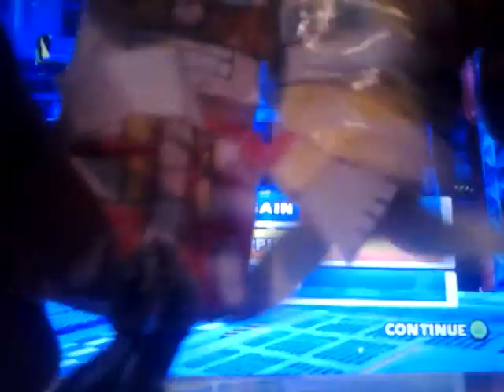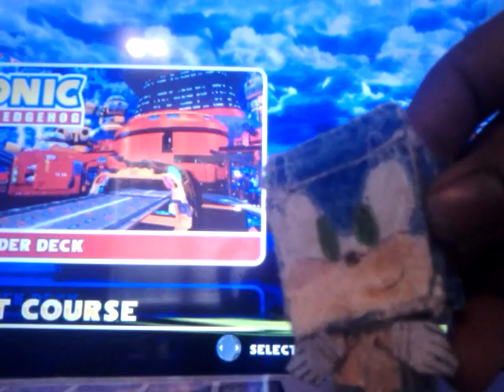Sonic Gangs plays Sonic and Sega All Stars Racing 900 Subs Special!!!!!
My heart is racing because i have 900 people watching my videos keep it up ;-)
And also 200th video yeah!